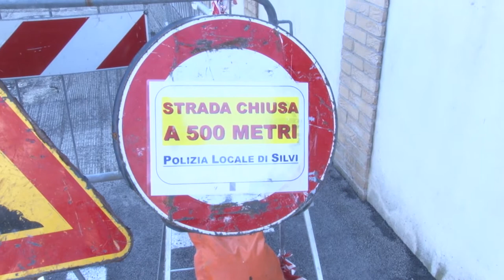Silvi. Rifacimento asfalti in dirittura d'arrivo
Termineranno a breve i disagi sul lungomare di Silvi a causa del rifacimento del manto stradale. I lavori dice il sindaco Scordella dovrebbero terminare entro il 20 giugno. Intanto da mercoledì 15 giugno sarà riattivata la sosta a pagamento.